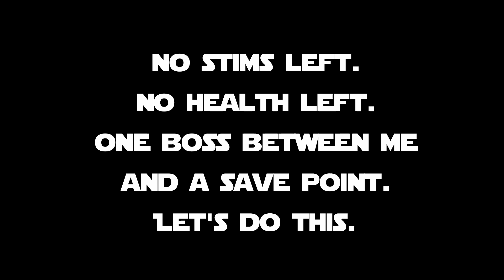Star Wars Jedi: Survivor - Part 6 - Overconfident Stormtroopers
It's time to get serious about kicking some butt, starting with bandit leader Rayvis, who definitely doesn't remind us of other purple-skinned intellectual properties! Plus, we get a new traversal mechanic to fail at, the hint system betrays us, and the biggest fight in the entire game!